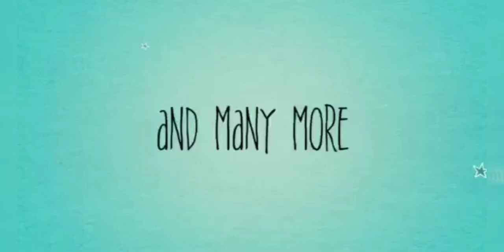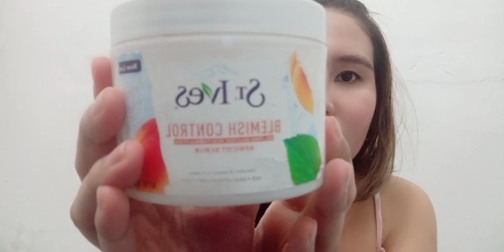KILI-KILI ROUTINE | Paano PUMUTI at gumanda ang kili-kili ko? |Effective underarm skincare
My kili kili routine,my journey to underarm whitening
products mentioned are:
IPL laser hair removal
Super hair removal machine
advance laser hair removal
laser whitening
St.Ives scrub
olay moisturizer